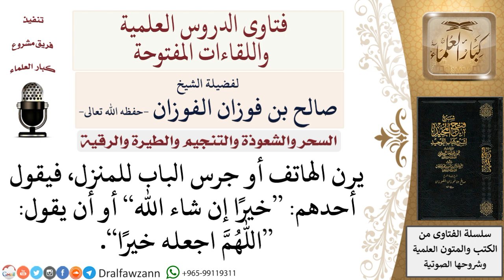ما حكم من يقول عندما يقدم أحدهم أو يهاتفه خيرا إن شاء الله؟ لمعالي الشيخ صالح الفوزان